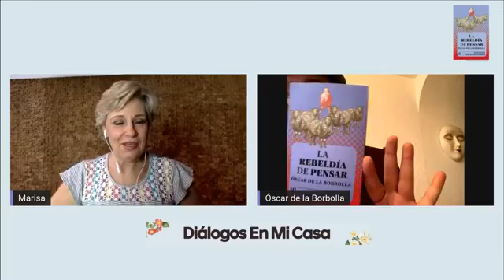Platica con Óscar De La Borbolla.